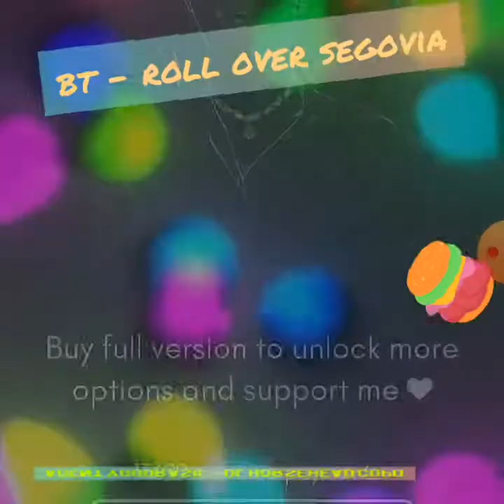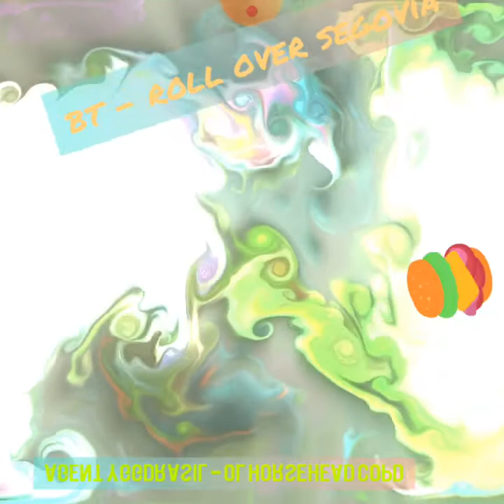BT roll over segovia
album: Ol' Horsehead COPD by Agent Yggdrasil, produced at the demon room, Bali, 2019, Agent Zed /Zal-nikor Bohatyretz (xalCf^BmnikkPkór): sino-flutes, guitar, percussion, mini gendür, vocals. Agent Ulu (urusho) Fjölkunnigr : guitar, keyboard, bass, childish vocals, pianica, violin, saw, khaen, clarinet, bamboo flute. 2018